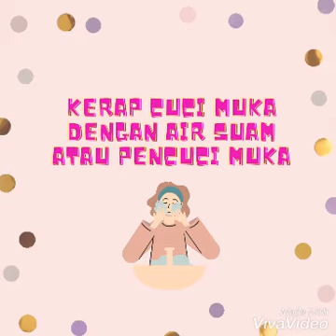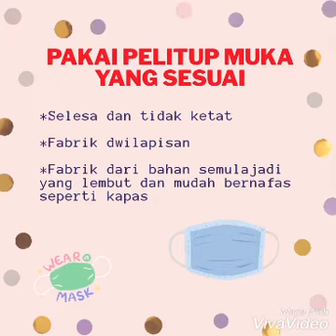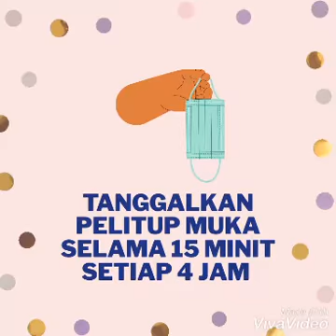MASKACNE : LANGKAH PENCEGAHAN MASK ACNE